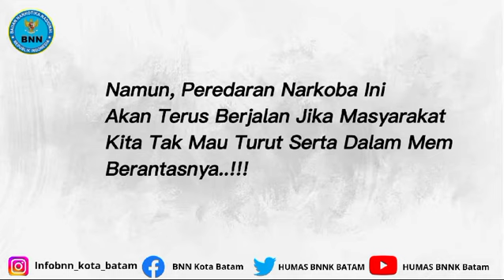Hallo Sober !!

"Salam Sehat Tanpa Narkoba"